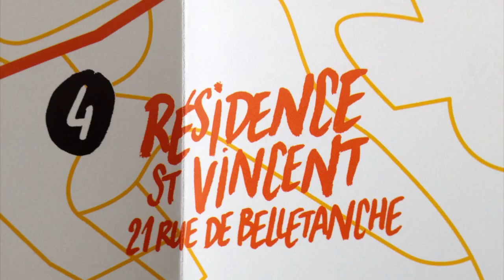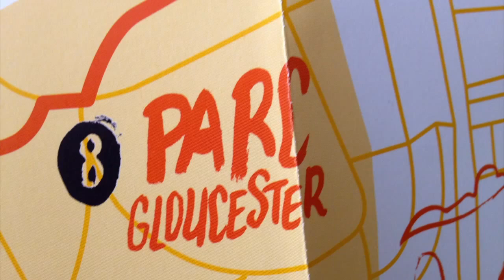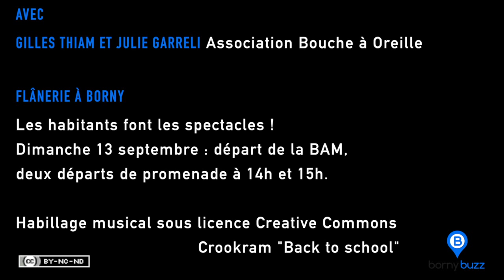Flânerie à Borny : conférence de presse de Bouche à Oreille à la BAM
Passage en revue de la conférence de presse de Bouche à Oreille, qui nous invite tous le dimanche 13 septembre 2015 à participer à "Flânerie à Borny", à la (re)découverte de Metz Borny !